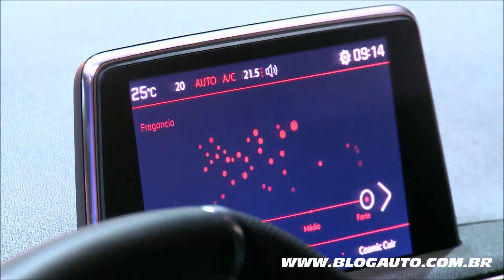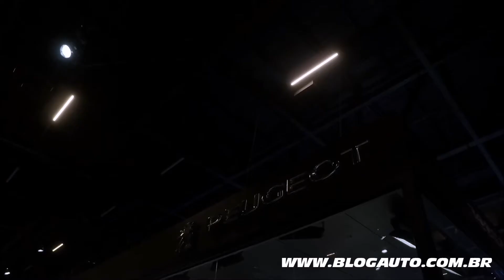Tudo sobre a Peugeot no Salão do Automóvel 2016 - BlogAuto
✔️ Vídeo mostrando todas as atrações da Peugeot no Salão Internacional do Automóvel de São Paulo 2016

A Peugeot está no Salão do Automóvel de São Paulo, que acontece entre os dias 10 e 20 de novembro para o público no São Paulo Expo, com a nova geração do 3008. O modelo, que foi apresentado mundialmente há cerca de um mês em Paris, está exposto no estande da montadora francesa e inclusive já teve lançamento confirmado no Brasil, previsto para meados do ano que vem.

O novo Peugeot 3008 agora tem uma aparência mais de SUV, com formas mais atuais e esportiva, além de um interior bem mais moderno, que ostenta um painel de instrumentos que dispõe de uma tela TFT configurável e sistema multimídia com tela sensível ao toque de oito polegadas e navegação em 3D. O veículo está também maior, com 8 cm a mais no comprimento e 6,2 cm na distância entre-eixos, além de 90 litros extras no porta-malas, chegando a 530 kg. Há ainda 100 kg a menos no peso.

Por aqui, o carro vai usar o motor 1.6 THP a gasolina, que rende até 165 cavalos de potência, e transmissão automática de seis velocidades.

A marca mostra também o conceito futurista Fractal, que de acordo com a própria empresa antecipa boa parte dos próximos carros da linha. O veículo se diferencia ainda por oferecer um sistema de som com 13 alto-falantes no interior e um conjunto de dois motores elétricos, um em cada eixo, que rendem 102 cv juntos, capazes de leva-lo de 0 a 100 km/h em 6,8 segundos.

Há ainda versões conceituais do 208 e do 2008. No caso do hatch, a versão foi batizada de Pyrit e tem como base o modelo esportivo GT, com pintura microtexturizada preto fosco em combinação com a cor cobre por meio de adesivos, além de rodas Carbone aro 17 com nova pintura, faróis com piscas de LEDs, ponteira de escape dupla com toque cobre por dentro, grade frontal revestida com detalhes cobre, bancos em couro preto combinado com Alcantara preto bordado (mesmo material usado no teto, colunas quebra-sóis e volante), entre outros.

Já o crossover foi batizado de 2008 Kyanit e traz carroceria nas cores Azul Kyait e Cinza Irregular, detalhes em cromo escurecido, rodas aro 18 Lithium com pneus de alta performance, faróis e projetores com máscara negra e toque cristal, capô com entradas de ar estilizadas e interior com quatro bancos individuais revestidos em couro natural preto e azul e um console central exclusivo.